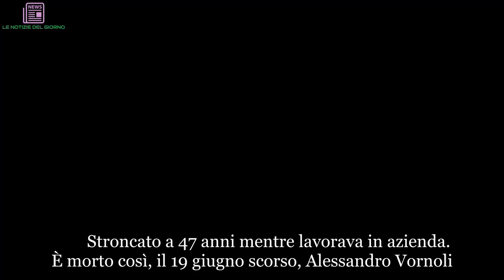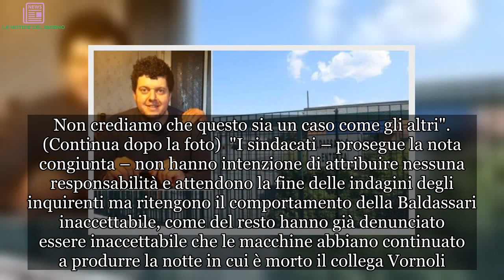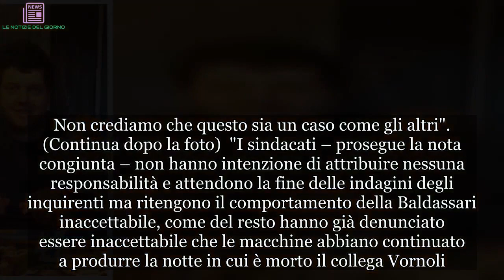"Squallido". Alessandro è morto sul lavoro. Ma ecco che ha deciso l'azienda | LE NOTIZIE DEL GIORNO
Stroncato a 47 anni mentre lavorava in azienda. È morto così, il 19 giugno scorso, Alessandro Vornoli. È successo all'improvviso, di notte, mentre era di turno alla Baldassari cavi elettrici di Lammari, in provincia di Lucca. Ma stando a quanto accertato dai medici legali l'operaio è morto sì sul lavoro, ma per cause naturali. Ha accusato un malore. L'esame autoptico ha escluso ogni altra possibilità: il decesso dei Vornoli è avvenuto per un restringimento o una occlusione della valvola aortica. I funerali di Alessandro (foto de La Nazione) sono stati celebrati il 2 luglio 2018 alle ore 16 nella chiesa di San Lorenzo Martire a Farneta, dove l'uomo risiedeva, e tanti colleghi avrebbero voluto esserci per porgere l'ultimo saluto ad Alessandro, ma i dirigenti dell'azienda di Lammari hanno deciso di non sospendere la normale attività lavorativa in segno di lutto. Per questo motivo è scattata la protesta dei sindacati Filctem-Cgil, Femca-Cisl e Uiltec-Uil. (Continua dopo la foto) Le organizzazioni sindacali avevano chiesto di sospendere l'attività il 21 giugno, ma pochi giorni dopo è arrivata la risposta dei vertici della Baldassari: negativo. L'azienda ha comunicato soltanto la disponibilità a concedere permessi orari individuali e su richiesta dei lavoratori. Una decisione che, spiegano i sindacati, "ha reso di fatto impossibile avvisare i lavoratori della possibilità di richiedere un permesso". E hanno richiesto un incontro alle istituzioni per "valutare la situazione interna alla Baldassari che continua a dimostrare una scarsa attenzione verso la sicurezza sul lavoro. (Continua dopo la foto) "Solo nel 2017 – si legge in una nota – si sono verificati in azienda oltre 20 infortuni sul lavoro e il 2018 ha, ad oggi, una media di infortuni sul lavoro superiore allo scorso anno". "È una questione di sensibilità – ha aggiunto Paolo Bruni, Filctem Cgil - l'azienda ha seguito la prassi che prevede la possibilità di chiedere un permesso in caso di lutto ma qui siamo davanti a un caso diverso visto che Vornoli è morto all'interno dell’azienda che era il suo luogo di lavoro. Non crediamo che questo sia un caso come gli altri". (Continua dopo la foto) "I sindacati – prosegue la nota congiunta – non hanno intenzione di attribuire nessuna responsabilità e attendono la fine delle indagini degli inquirenti ma ritengono il comportamento della Baldassari inaccettabile, come del resto hanno già denunciato essere inaccettabile che le macchine abbiano continuato a produrre la notte in cui è morto il collega Vornoli. Inoltre abbiamo deciso di non indire uno sciopero per rispetto verso il defunto e la sua famiglia ma dal giorno successivo richiederemo alle istituzioni preposte un incontro per valutare la situazione alla società Baldassari".